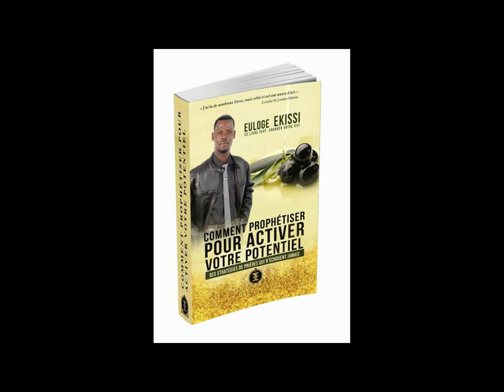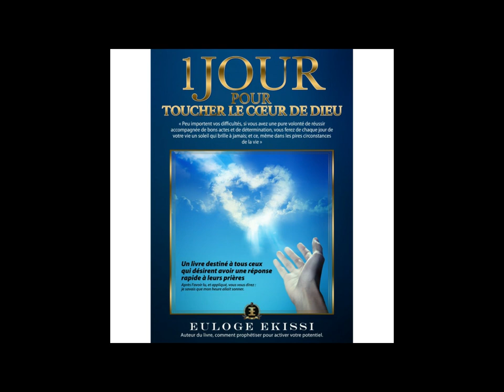Deux tors ne font jamais un droit par Euloge Ekissi alias PeaceBlaster 2009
Deux tors ne font jamais un droit par  Euloge Ekissi alias PeaceBlaster
Composer en 2008  et enregistrer 2009 en Côte d'Ivoire. Autrefois artiste chanteur, Euloge Ekissi maintenant Évangéliste, Écrivain, Conférencier international est un autodidacte qui s'est formé lui-même en anglais sans l'aide d'un professeur pour accomplir un exploit remarquable. Son exemple est une preuve que même si les choses ne vont pas comme vous le désirez, vous devez croire à votre destin, car tout peut changer.